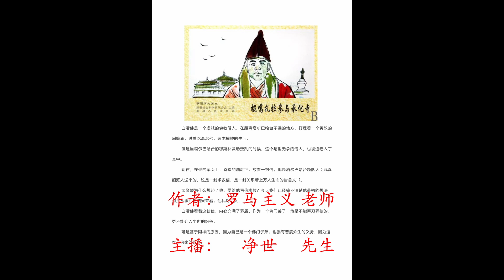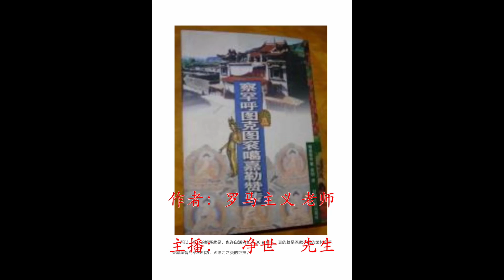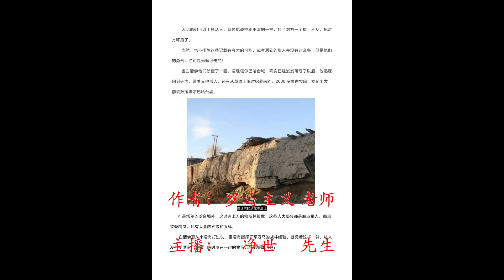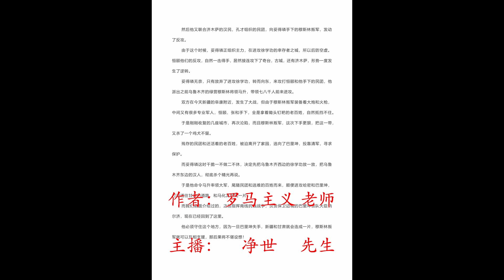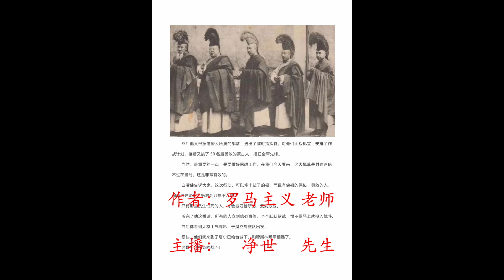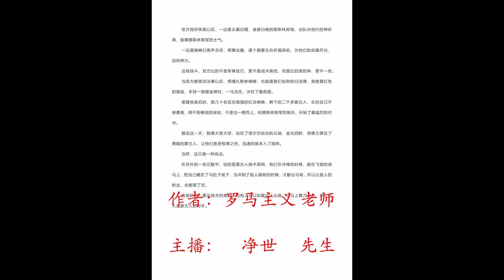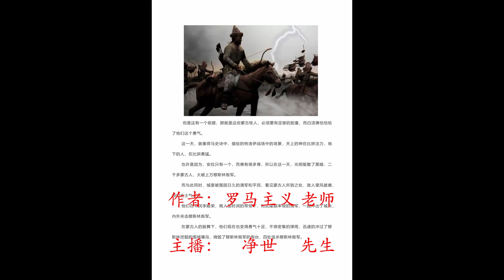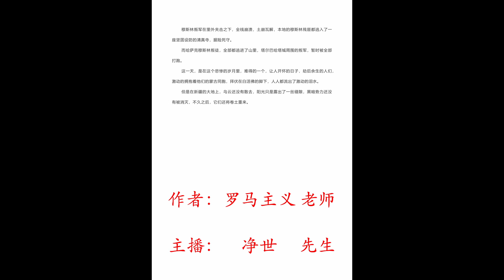晚清的宗教战争 晚清沧海事 下篇 战新疆 44 群魔乱舞 二